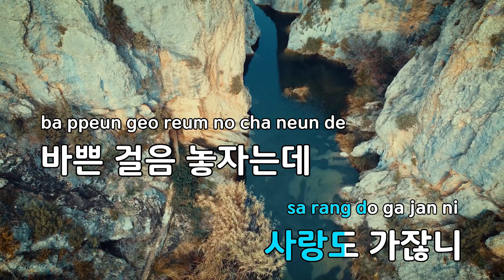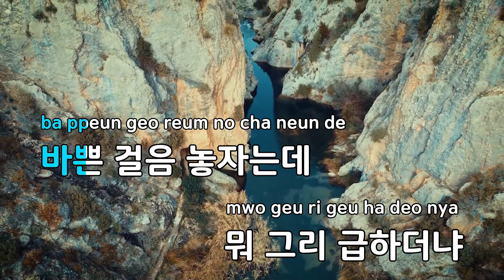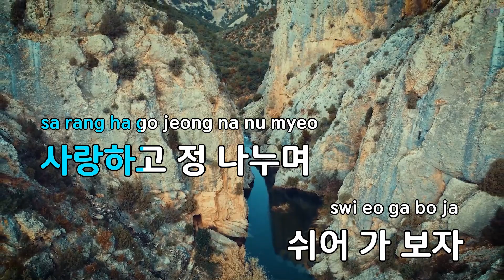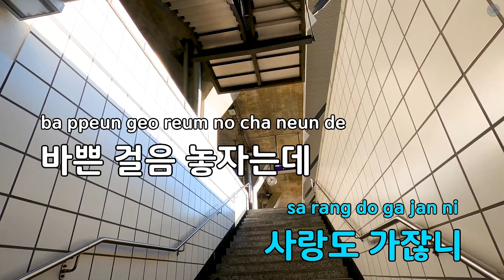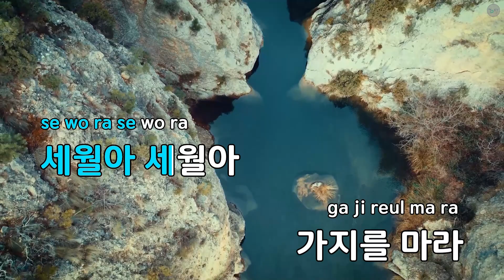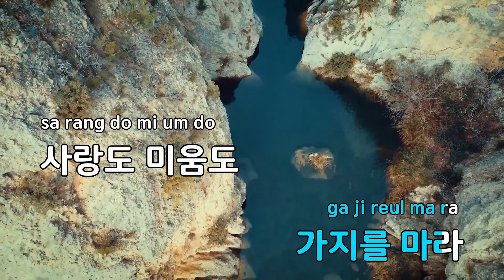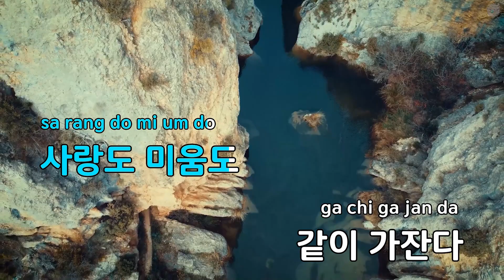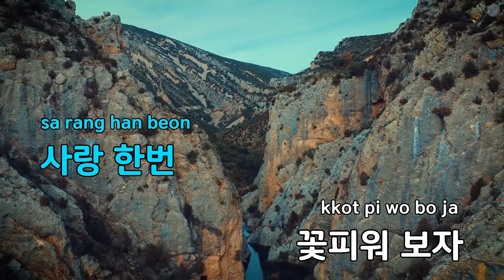세월아 세월아 - 하이런 (KY.89376) / KY KARAOKE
"★ 곡 정보 ★
번호 : 89376
제목 : 세월아 세월아
가수 : 하이런
작사가 : 전부성
작곡가 : 길현철

Copyrightⓒkeumyoung